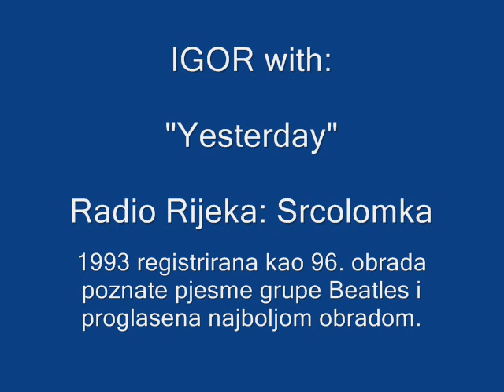Yesterday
Cover von Beatles, promoviert auf "Srcolomka" - Radio Show von Radio Rijeka